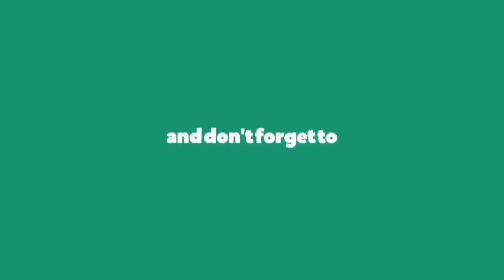Call of Duty WW2 Multiplayer Gameplay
Call of Duty WW2 Multiplayer Gameplay No Commentary.